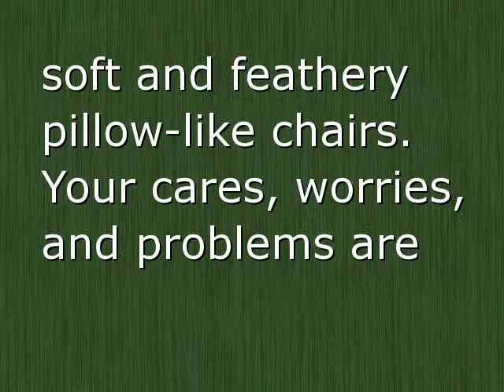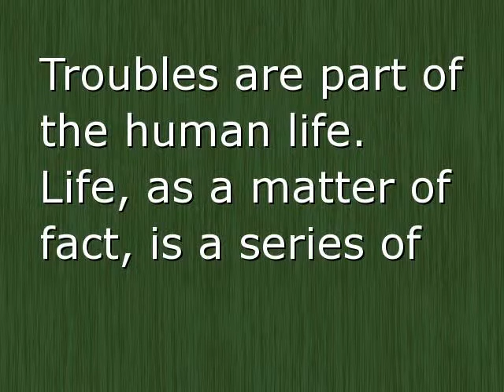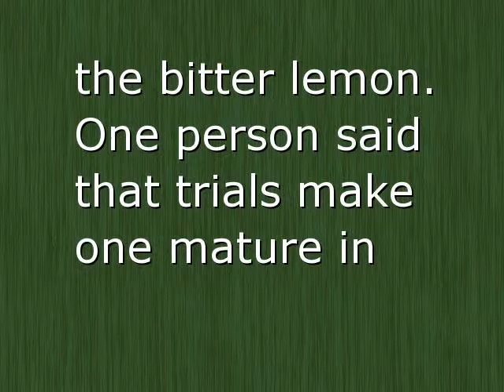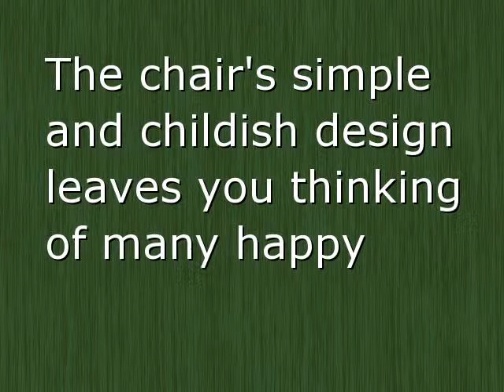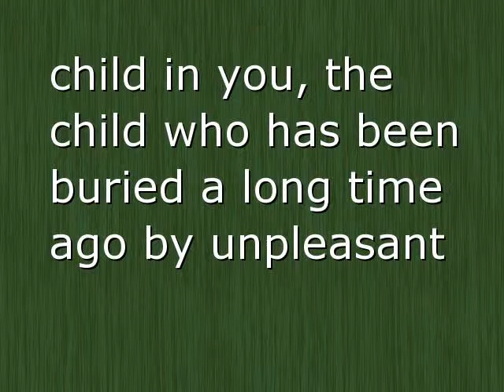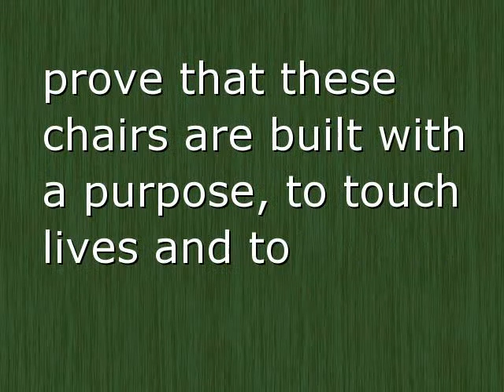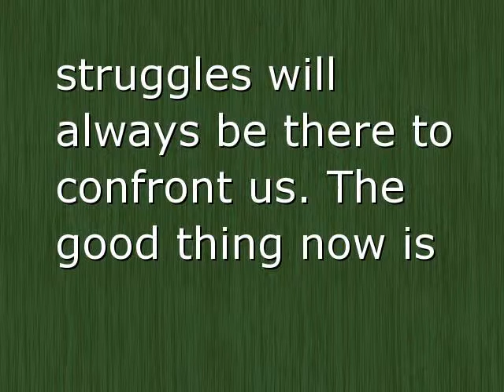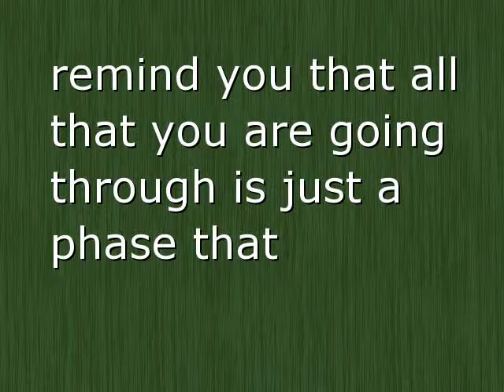How Can Bean Bag Chairs Comfort You?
If you want to purchase the most comfortable bean bag chairs in Ireland, place your orders now and get that you always wanted to have.